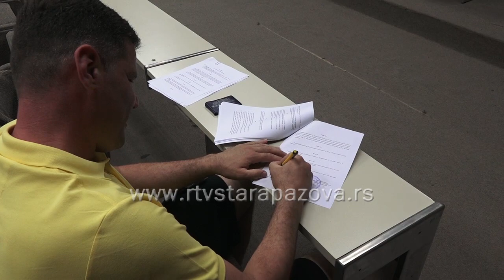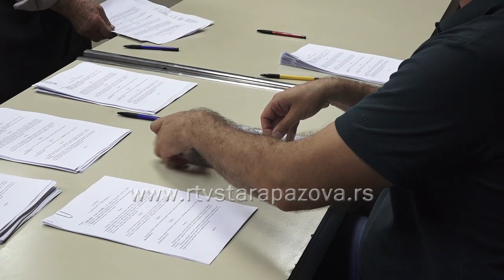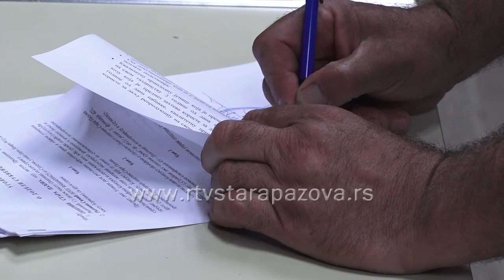Za poljoprivrednike iz opštinskog budžeta 10 miliona dinara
U Opštini Stara Pazova podeljeno je 103 ugovora za  podršku poljoprivrednicima. Ove godine iz opštinskog budžeta je za ove namene opredeljeno 10 miliona bespovratnih sredstava, koja će aplikanti najviše upotrebiti za nabavku nove opreme i priključne mehanizacije.